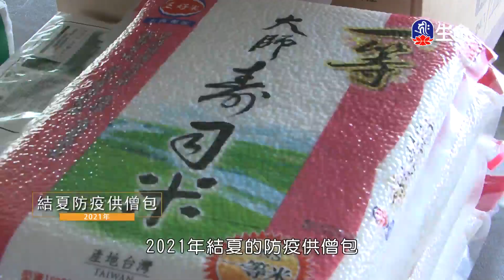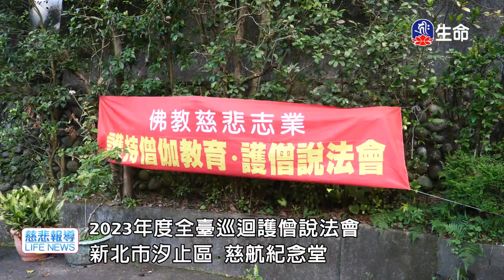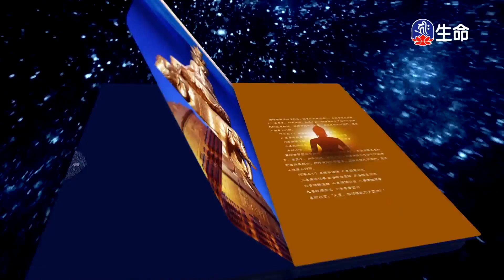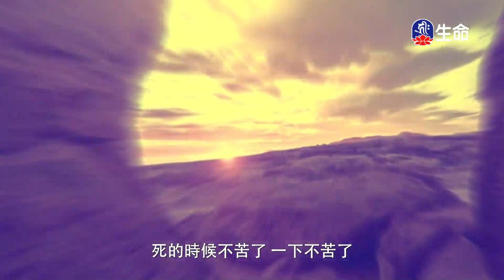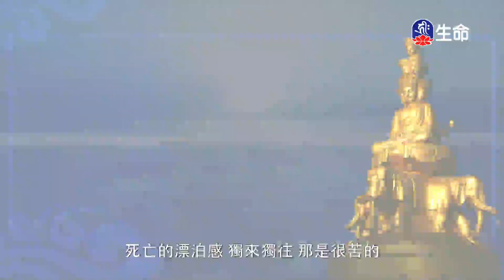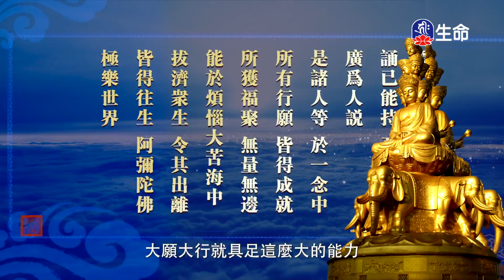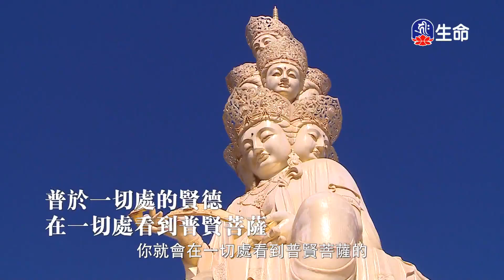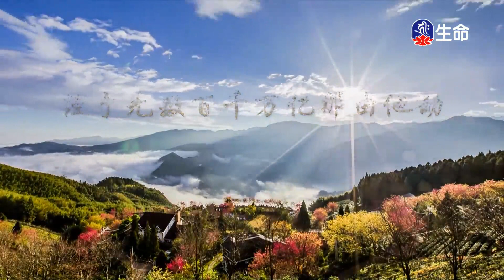普賢行願品(18)傳喜法師_傳喜法師弘法行_(lifetv_20231229_21：00)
傳喜法師弘法行_普賢行願品(18)傳喜法師。